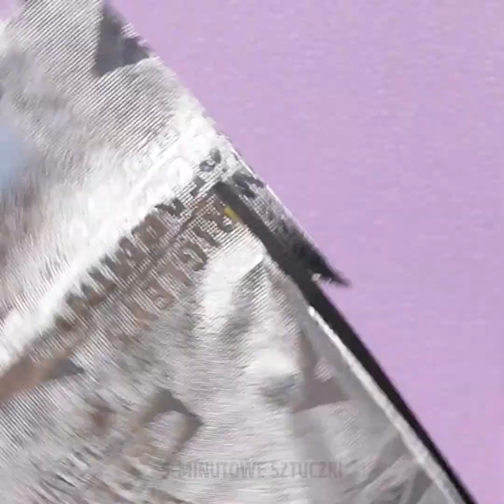24 FAJNYCH TRIKÓW Z PAZNOKCIAMI, DZIĘKI KTÓRYM BĘDZIESZ WYGLĄDAĆ BOSKO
NIESAMOWITE POMYSŁY NA WZORY I TUTORIALE Z MALOWANIA PAZNOKCI

Paznokcie odgrywają istotną rolę w naszym wyglądzie, dlaczego więc nie poświęcić im uwagi, na jaką zasługują i wykorzystać nasze proste i piękne tutoriale z malowania paznokci?
Możecie naprawić złamany paznokieć za pomocą kawałeczka chusteczki i przezroczystego lakieru. Wystarczy nałożyć je na paznokieć, wypolerować pilnikiem i pomalować na dowolny kolor.
Zamiast malować końcówki paznokci jak we francuskim manicurze, możecie zamoczyć je w proszku akrylowym. Ta technika jest nie tylko prostsza, ale też wzmocni paznokcie, a efekt utrzyma się dłużej.
Wykorzystajcie główkę od szpilki do namalowania zwierzęcego wzorku na paznokciach.
Żeby lakier nie został na skórze podczas zmywania paznokci, wystarczy, że przed jego usunięciem posmarujecie dłonie olejem kokosowym.

Znaczniki czasu:
0:07 – Jak naprawić złamany paznokieć
1:33 – Sztuczka z olejem kokosowym
2:28 – Jak zapuścić paznokcie
3:52 – Pomysły na hybrydy
6:55 – Uroczy akwarelowy wzorek
8:41 – Brokatowy manicure
10:18 – Jak używać spider gel